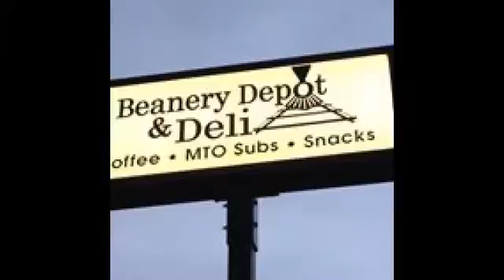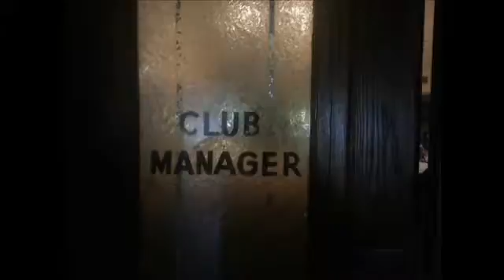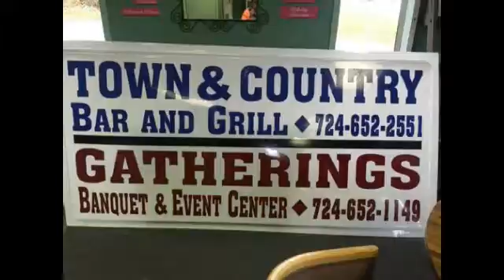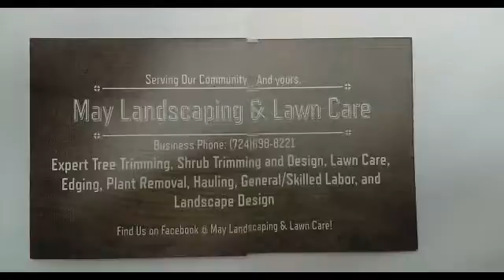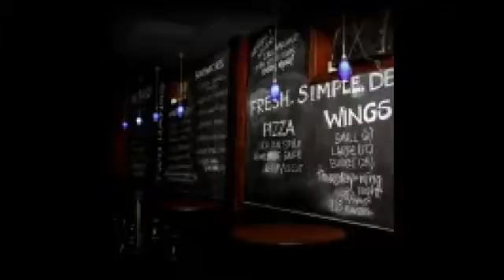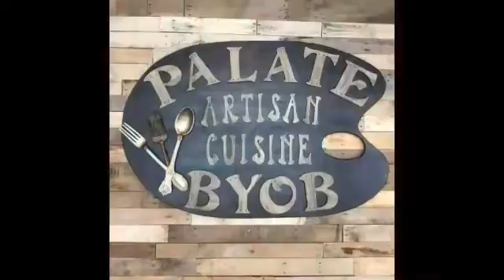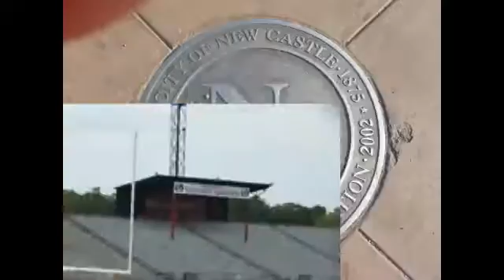NCTV45′s NewsWatch Morning Tuesday October 10 2017 with Angelo Perrotta